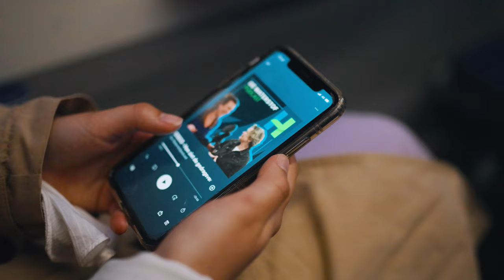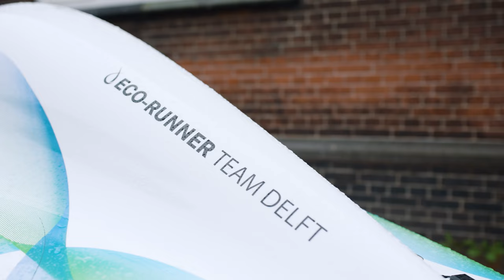A Morning With The Eco-Runner XIII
The Eco-Runner Xlll is the sunshine of this morning routine!

Eco-Runner Team Delft is a multidisciplinary student team from the Delft University of Technology consisting of 24 students. We aim to promote a sustainable future by building the world’s most efficient hydrogen-powered city car. On May 2nd, we presented the future of mobility and revealed our brand new car which you can also watch on this channel.

By emphasizing efficiency and the use of hydrogen as an energy carrier, Eco-Runner Team Delft tries to inspire and motivate people and businesses to contribute to a more sustainable future.